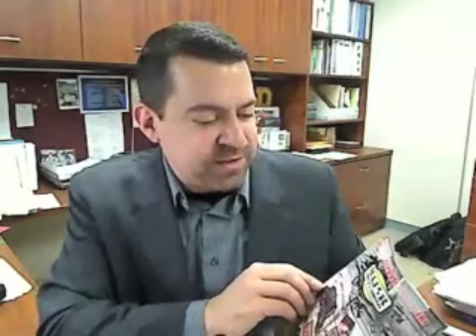David Perrodin School Safety Crisis Prevention Expert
David Perrodin is the Director of Student Services for the DeForest Area School District in DeForest, Wisconsin where he oversees special education, counseling, nursing, social work services and crisis preparedness and response.
As a recognized leader in the area of crisis preparedness and response
David will be presenting before a live audience on Wednesday, May 8th as part of an hour-long feature on school security, school crisis preparedness and what is known about active shooter situations. The event will be hosted by Wisconsin Public Television on this timely topic.